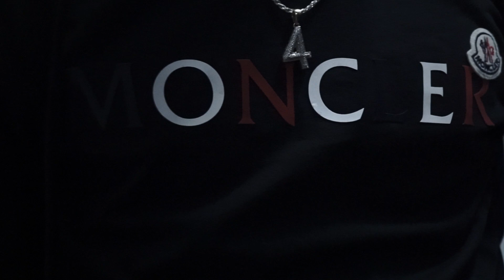Babi42 & YungHuncho - Ball (Shotby